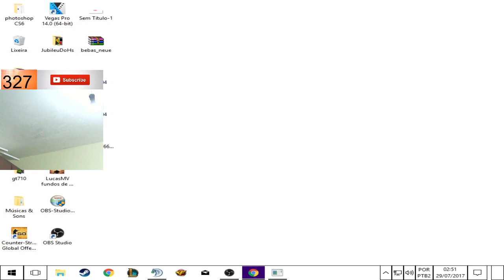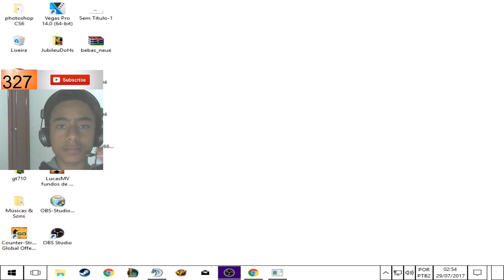LIVE- VAMO GANHA A COP DE GP HJ Rumoa350SUBS CF/AL ft. GN1 PLAY (JubileuDoHs)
canal do gn1 :
TS3:DUUCK.TS3DG.COM

TAGS IGNORE PORFAVOR
jubileudohs
JubileuDoHs
Crossfire al
crossfire
lives
lives de crossfire al
zuera cf
cf al
cf